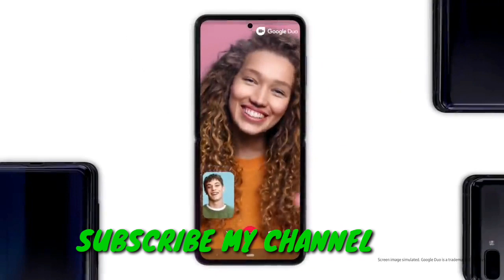samsung galaxy z flip official video | Best fold able phone in 2020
Hey;
Here is samsung new foldable phone "Galaxy z flip".Now samsung introduced it's new phone galaxy z flip.Galaxy z flip is best phone of 2020.samsung galaxy z flip has beautiful look.Galaxy z flip official video trailer is released.galaxy z flip is very beautiful foldable phone of 2020.